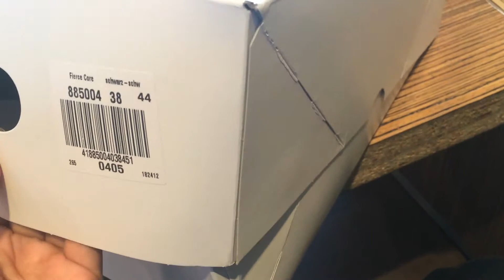Unboxing Puma Fierce all black :)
I've often recorded those times I open a shoebox and am now uploading them to free storage space on my phone...